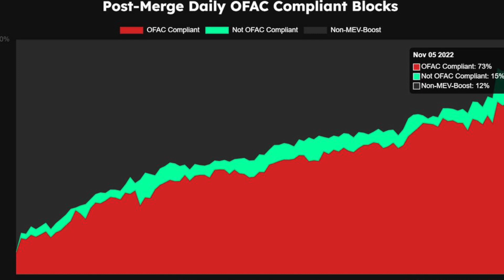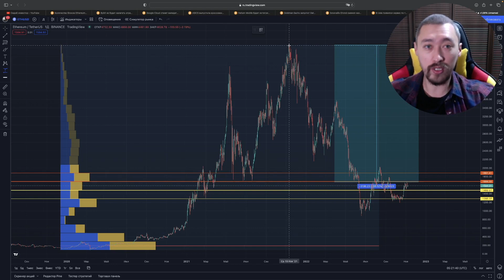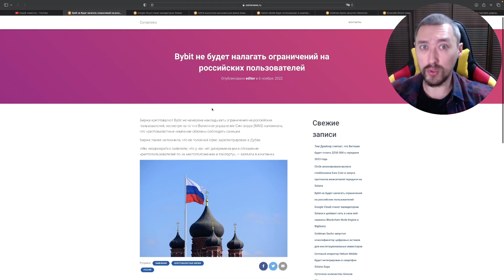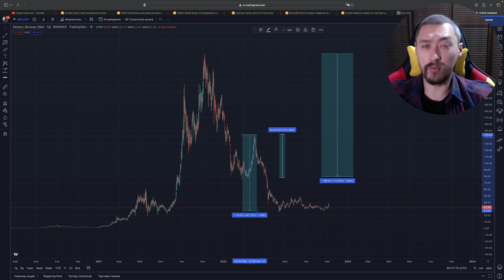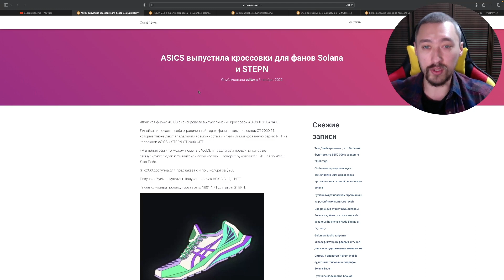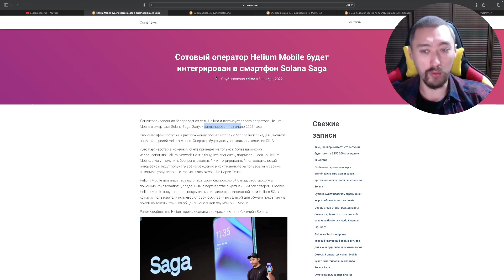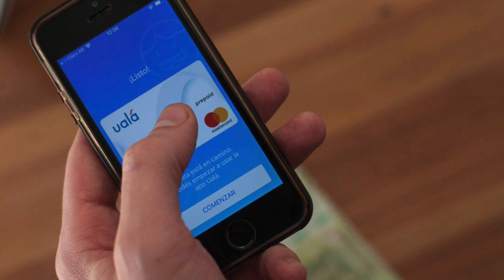СВЕЖИЕ КРИПТОНОВОСТИ⚠️ETH→SOL⎮БЛОКЧЕЙН→META→WEB 3.0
Актуальные новости на 7 ноября 2022 года
Выпуск #167

00:00 -  Начало
00:17 - ETH
01:54 - Bybit
02:38 - Solana
03:39 - Stepn
04:32 - Helium
05:54 - Uala

TXG4tNoJGf6uqBR9XBRC9g5ckH5tfvp2i6
Dash
XgD8yUj7vDE3Ux6LM9kNDKUNdguDXx1sWZ